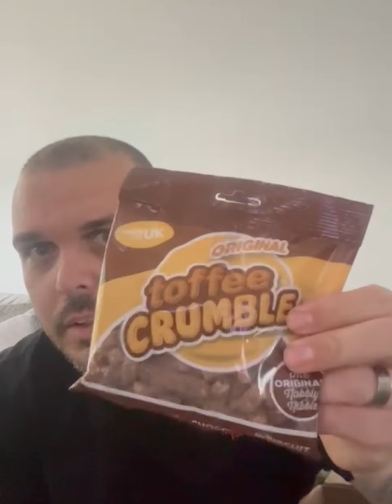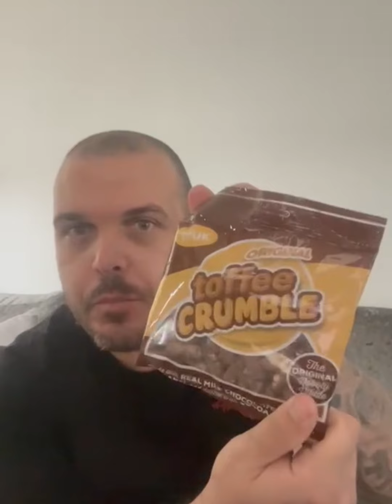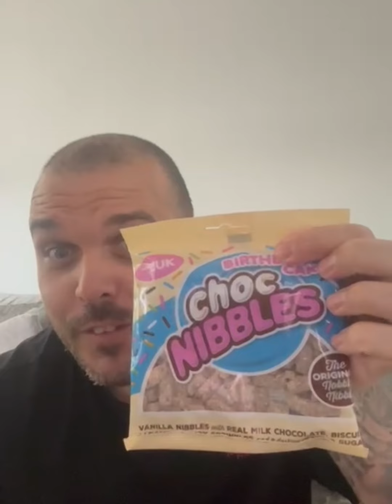Received a parcel full of chocolate 🍫